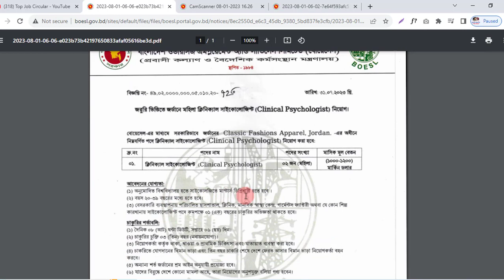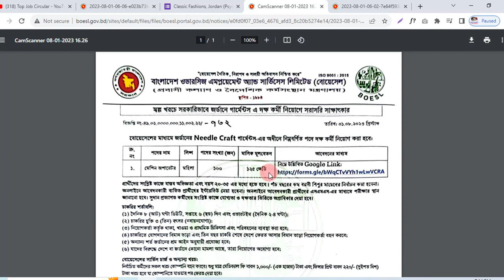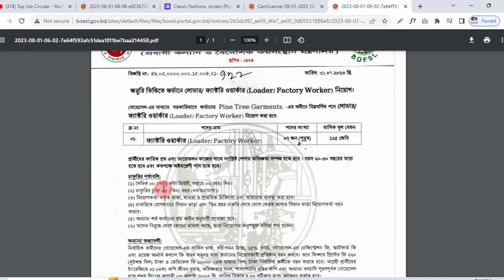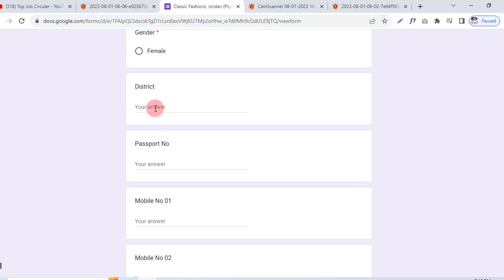১০৭ পদে জর্ডানে নিয়োগ-বেতন: ১ লক্ষ ২০ হাজার | Jordan job post 107 2023 | BOESL job